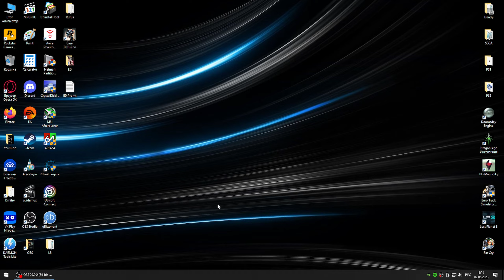Euro Truck Simulator 2 - рандомные поездки (#3)